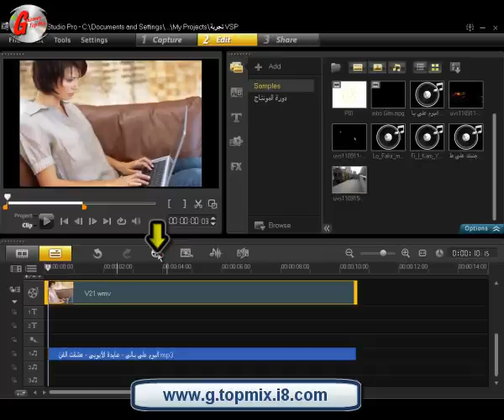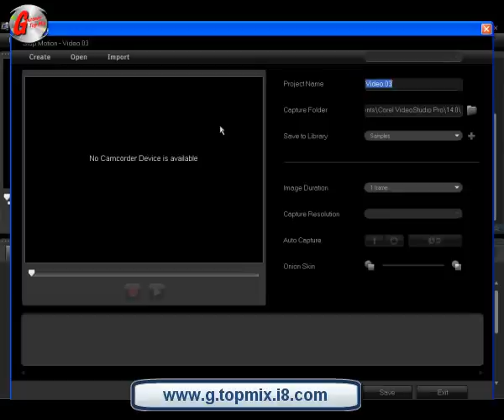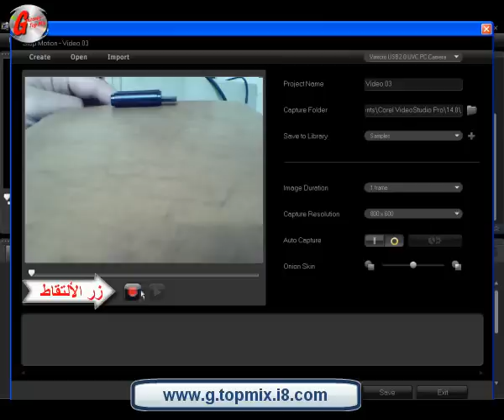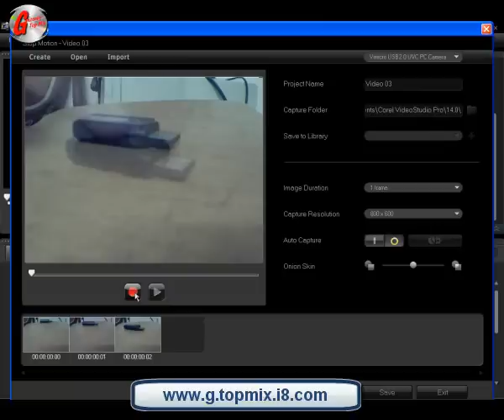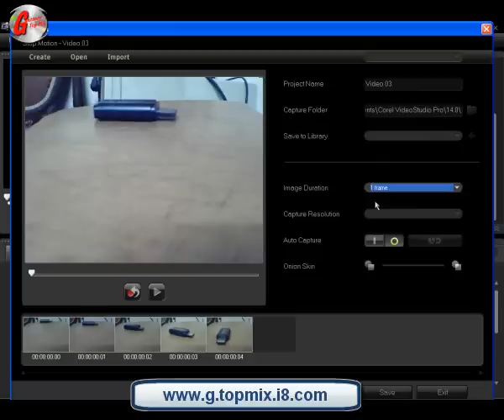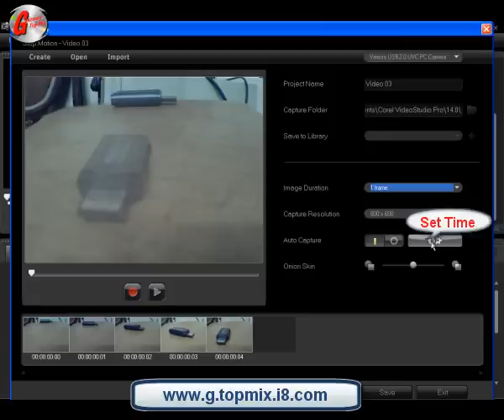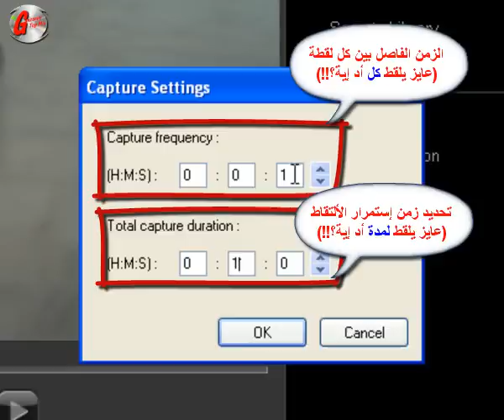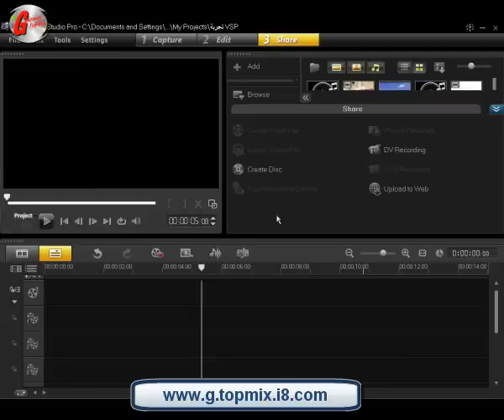دورة المونتاج_الجزء الثانى-تحريك الصور- حلقة05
للمزيد

دورة المونتاج - الجزء الثانى - Corel Video Studio Pro X4
الحلقة الخامسة
عنوان الحلقة : تحريك الصور  Stop Motion
إعداد و تقديم : رامى الجنزورى

دورة المونتاج مقدمة من موقع جنزورى توب ميكس
لمتابعة الدورة على الموقع و تحميل البرامج المستخدمة فيها يرجى زيارة الرابط التالى
Ganzorey Top Mix 2011